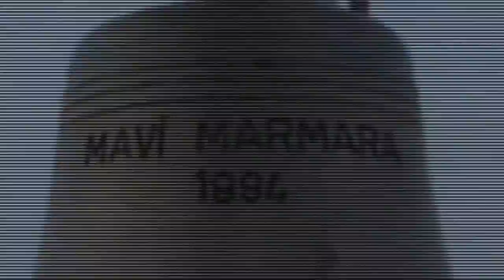Archbishop Capucci, The Hero of Freedom Flotilla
the participation of father Capucci has a symbolic importance for he is one of the most prominent Palestinian national figures who stood in the face of the Israeli occupation.
More than 30 years ago, the Israeli occupation exiled father Capucci from Palestine because of his honorable national stands.
On Board the MAVI MARMARA:
His Eminence Archbishop Capucci pray side by side with his Muslim brothers on board theMAVI MARMARA
The embodiment of the principle of unity
Freedom Flotilla GAZA PAlestine 2